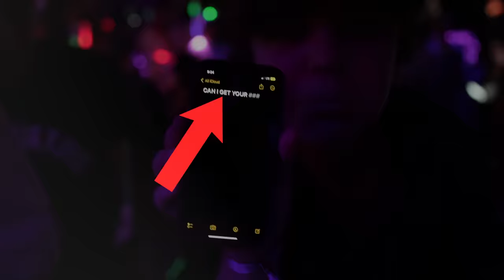I Did This With Lil Pump…